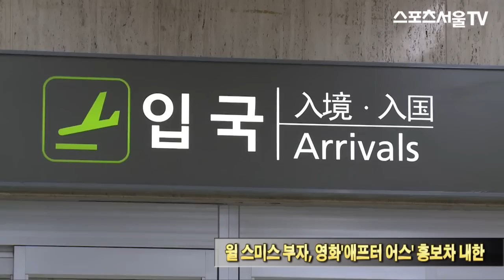[영상] 윌 스미스-제이든 스미스,'밝은 모습으로 부자가 함께 내한'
[스포츠서울닷컴 | 김포국제공항=김동준 기자] 배우 윌 스미스와 제이든 스미스가 5일 오후 영화 '애프터 어스'의 홍보활동을 위해 김포국제공항으로 입국하고 있다.

'애프터 어스'는 3072년 황폐해진 지구에 불시착한 사이퍼 레이지(윌 스미스 분)와 아들 키타이 레이지(제이든 스미스 분)가 지구를 정복한 외계 생명체와의 대결을 그린 SF 모험극으로 오는 30일 개봉한다.